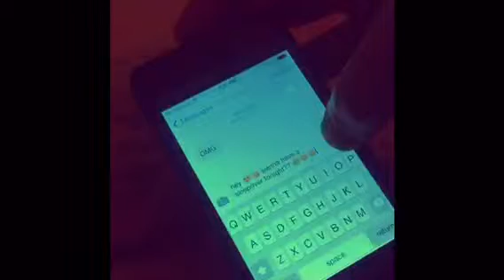How to Host a Sleepover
Enjoy this video on how to host a sleepover!